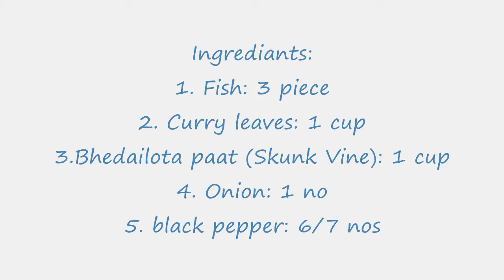Fish Curry with Skunk Vine (Bhedailota) and curry leaves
Ingrediants:
1. Fish: 3 piece
2. Curry leaves: 1 cup
3. Bhedailota paat (Skunk Vine): 1 cup
4. Onion chopped: 1 no
5. black pepper: 6/7 nos

Fry the fish and keep aside.Grind curry leaves and Bhedailata with a little bit of water. Heat oil in a pan. Fry the fish in low flame. In remaining oil add onion and fry for a minute. Now add the bhedailata - narasingha extract. Add salt, turmeric, blackpepper powder and water. In the boiling curry add the fish pieces and cook for 10 minutes covering the pan